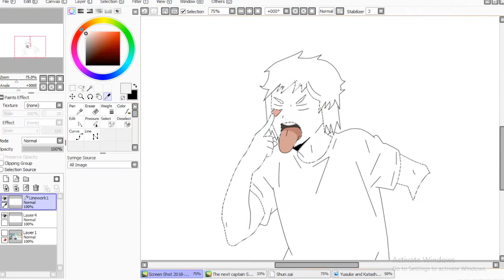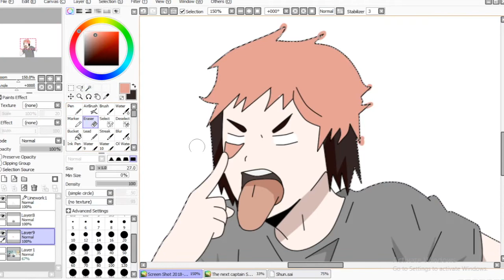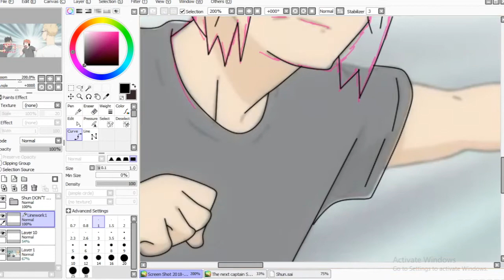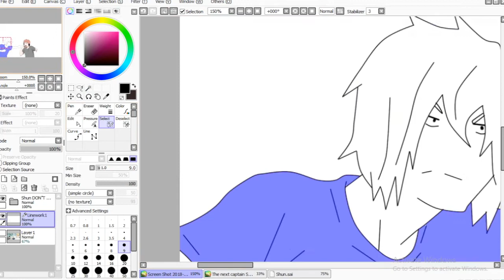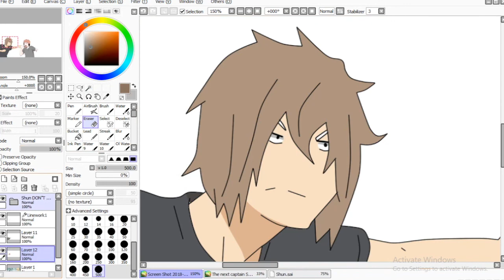Haikyuu RPC edit Open Collab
I decided to make a open collab.
My program that i used to screen record crashed so i just finished the picture and cut out part of it.